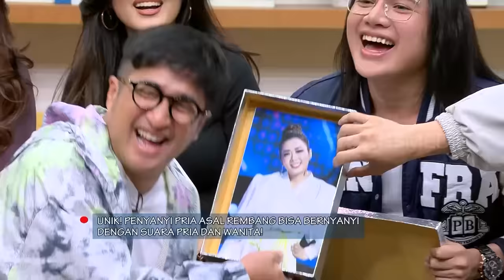Fallden, Penyanyi Viral Yang Bisa Bernyanyi Dengan Suara Pria dan Wanita | FYP (31/10/23) Part 3